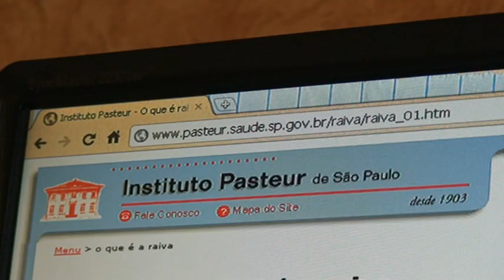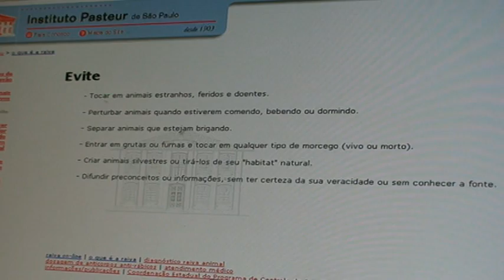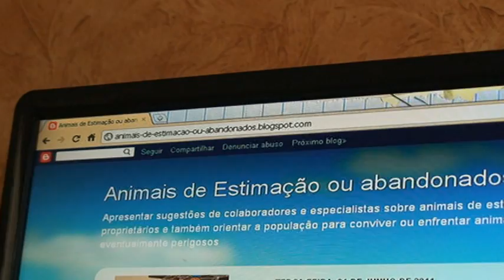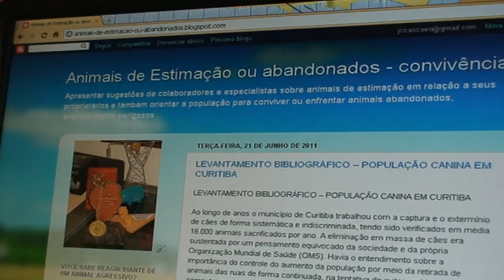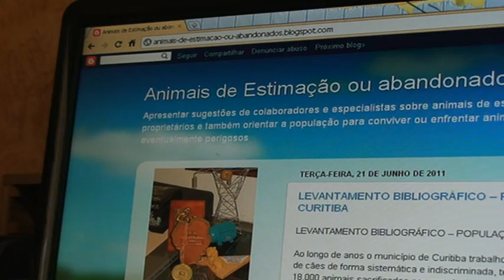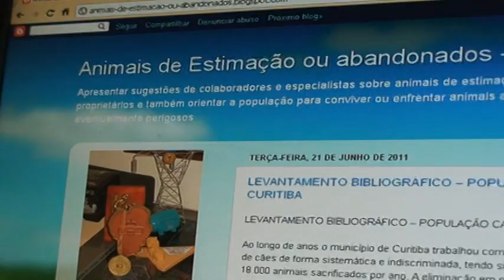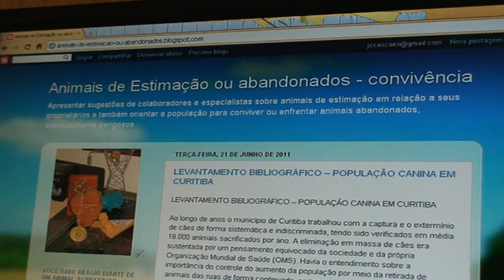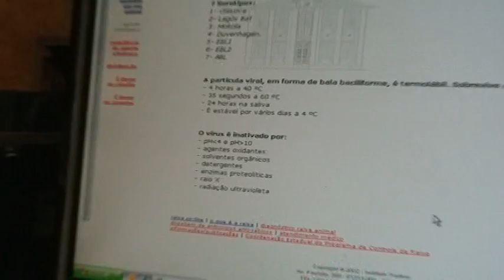Referências após mordida de animal com possibilidade de raiva M2U00189